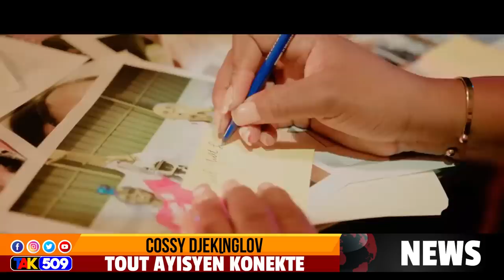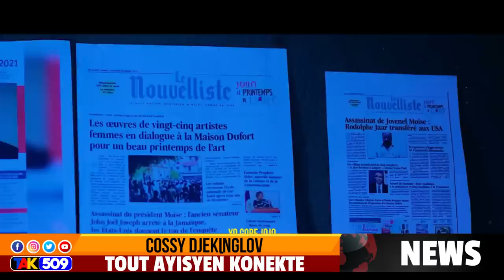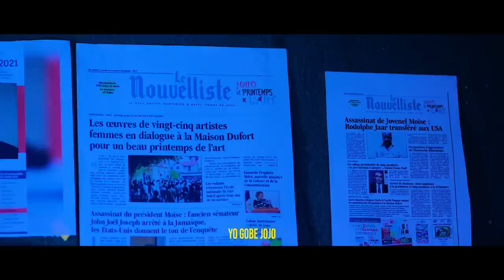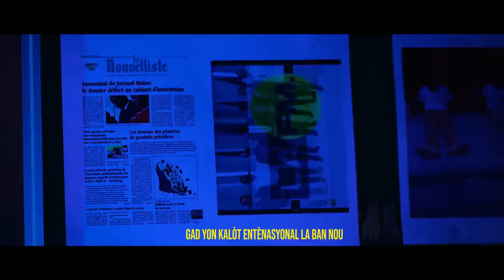Move nouvèl pou oligak yo.BRH takle yo..Lanmò100jou mande padon